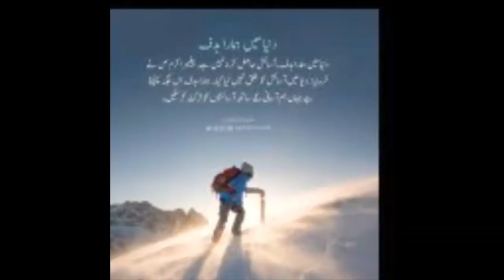L's Learn Snow Art 2021 ...